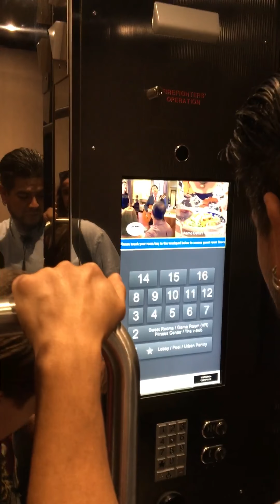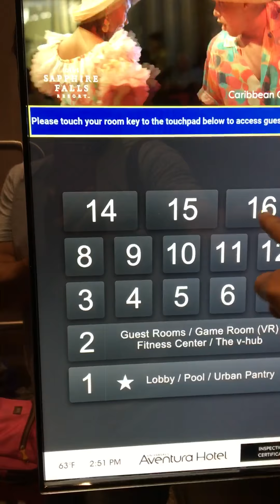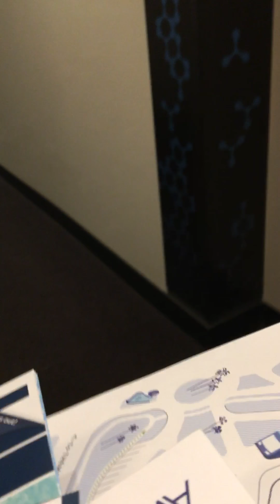Universal’s Aventura Hotel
Our first time at Aventura Hotel. This is us checking into the hotel.